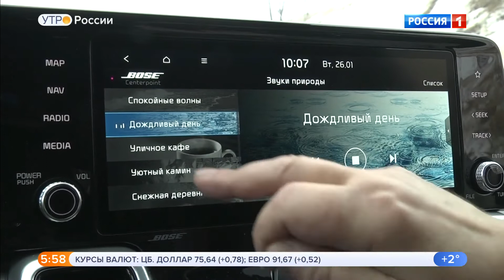Kia Sorento.Видео обзор.Тест драйв.